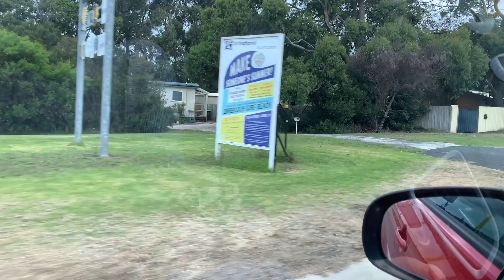Sebelum COVID-19 Dinyatakan Pandemi, Festival Jazz Terakhir Victoria di Inverloch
Di episode ini, kami sekeluarga pergi ke kota tepi pantai di tenggara Victoria yang bernama Inverloch. ade ishs tampil di Festival Jazz Inverloch yang diadakan tahunan sejak tahun 1994. Festival yang berlangsung empat hari ini ditakdirkan menjadi festival jazz terakhir di Victoria sebelum WHO menyatakan COVID-19 sebagai pandemi.

Di festival ini, ade tampil bersama tiga band: ade ishs & eMotion Band, The Bridge, dan David Galea Quintet.

0:00 🎵ade ishs Trio, “Night Birds”

12:25 🎵ade ishs Trio, “Night Birds”